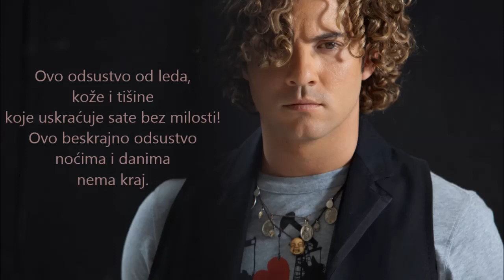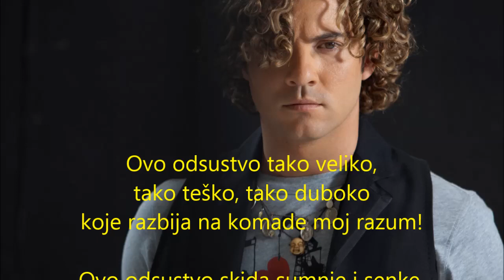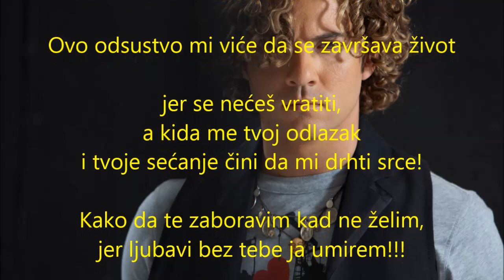David Bisbal - Esta Ausencia (Serbian Lyrics)